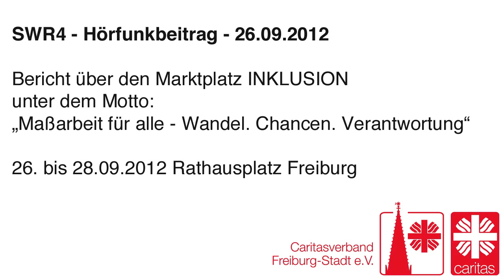Marktplatz Inklusion - SWR4 Hörfunkbeitrag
Unter dem Motto „Maßarbeit für alle - Wandel. Chancen. Verantwortung" fand vom 26. bis 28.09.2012 der Kongress Marktplatz INKLUSION in Freiburg statt. Unsere Werkstätten haben ihre Arbeiten präsentiert und die Besucher konnten live bei der Produktion von "Omas Gutsele" dabei sein.